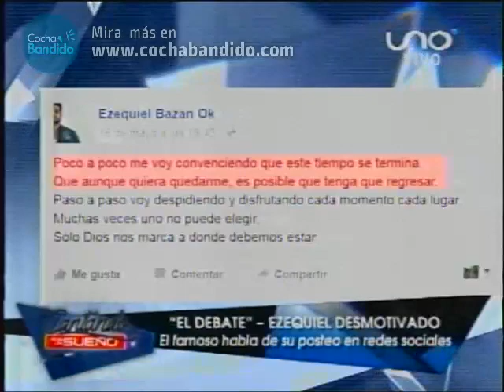Cantando por Un Sueño Bolivia 18 Mayo Parte 01